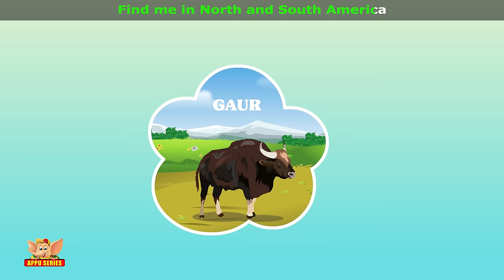Bison - Animal Rhymes in Ultra HD (4K)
Bison are majestic beasts. Shaggy haired and strong hoofed, they certainly look like soldiers on a mission. They fight cold weather like a pro, and they show what it takes to gallop along the vast American plains. Here is a song that tells you things you need to know about the amazing animal.